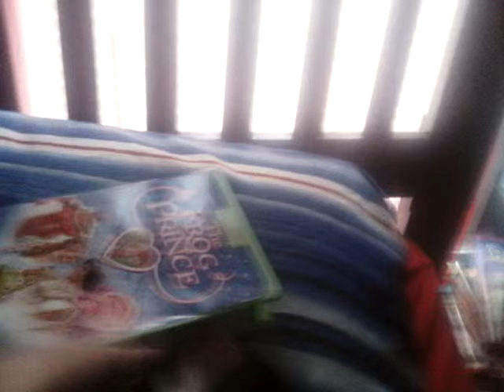Muppets: The Frog Prince VHS Review